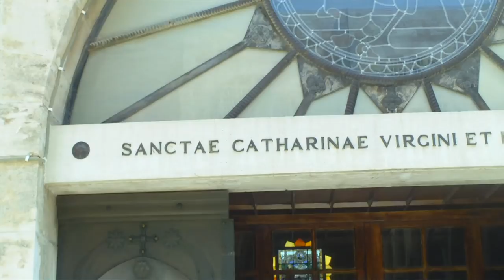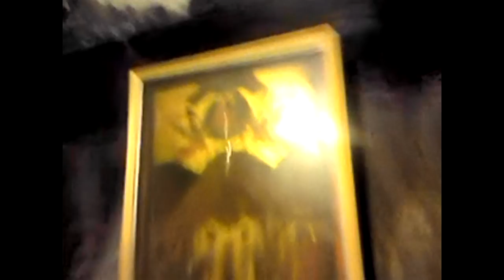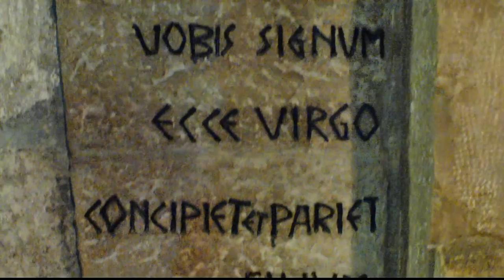Holy Spot Where Jesus was born in Bethlehem Israel - 1080P HD